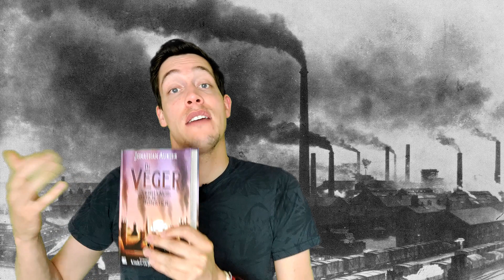De Veger - Het verhaal van een meisje en haar monster | Boekpromotie in 1 minuut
► Lees meer over De Veger - Het verhaal van een meisje en haar monster op onze site en kijk of dit boek iets voor jou is!

'Hoe interessant vinden kinderen boeken nog? Weet iedereen wel hoe leuk lezen eigenlijk is?'
Steeds meer kinderen pakken voordat ze slapen liever nog even hun smartphone erbij, dan dat ze een leuk boek lezen. En dat moest anders!

Yannick en Sander zijn allebei bovenbouwleerkrachten in het basisonderwijs. Beide zijn ze actief betrokken bij het leesonderwijs op hun basisschool en zijn helemaal gek op kinderboeken.

​Inmiddels maken De Leesdetectives met ontzettend veel plezier video's en berichten om jullie te vertellen over hun ervaringen met kinderboeken. Geen enkel genre wordt overgeslagen! Van grappig tot griezelig en van heel talig tot een prentenboek...alles komt voorbij!